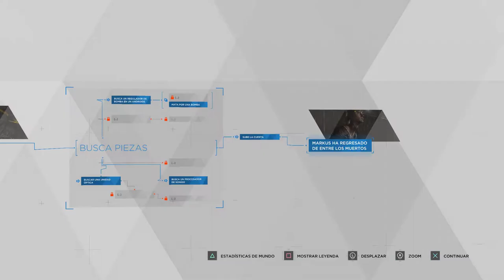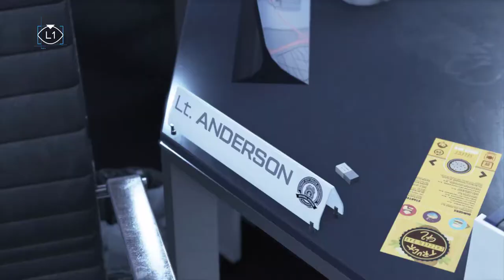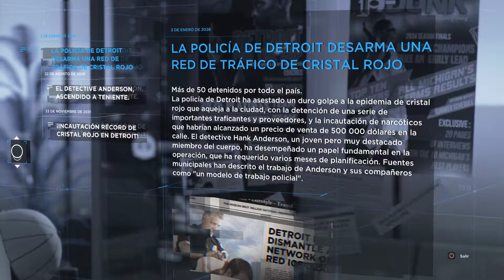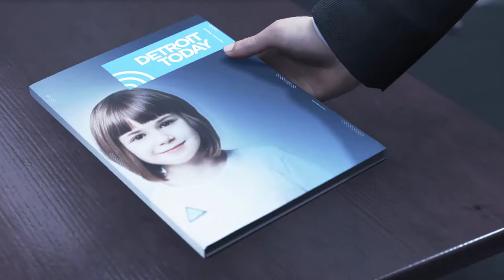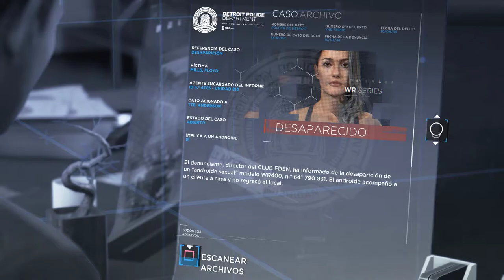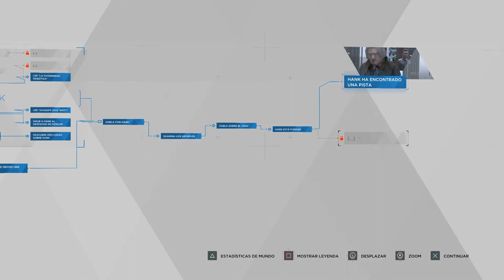De entre los muertos y esperando a Hank - #05 - Detroit Become Human - ErSeFiRoX